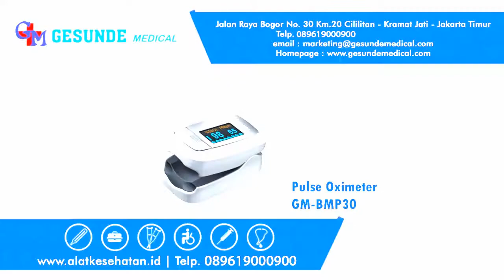Pulse Oxymeter GM-BMP30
Pulse Oxymeter adalah perangkat medis yang digunakan untuk memantau kadar oksigen dalam darah (Sp02) dengan menempatkan sensor infrared yang sangat sensitif pada ujung jari (fingertip) pengguna dan hasil pengukuran akan terlihat pada layar LED selain mengukur kadar oksigen dalam darah alat ini juga dilengkapi dengan pengukur detak jantung atau heart rate ideal untuk penggunaan pasien dirumah(Home Care Patient), rumah sakit, klinik, atau untuk general check up harian orang tua.

Selain digunakan untuk pasien dengan masalah pernafasan atau jantung, Pulse Oxymeter juga bisa digunakan oleh pendaki gunung, atlet/olahragawan ataupun pilot.